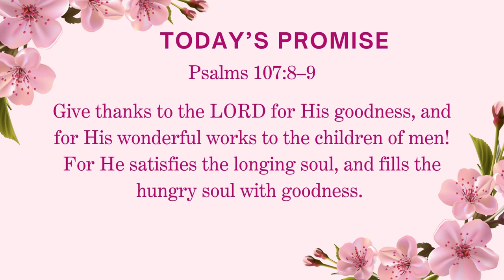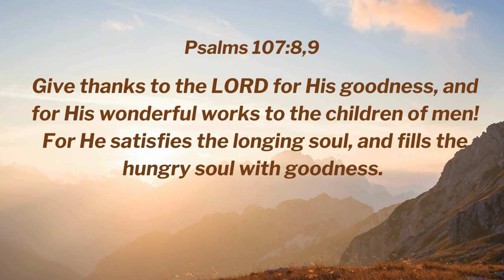He Satisfies Your Longing Soul | Ps. Reena | The Upper Room Covenant - Daily Devotional | Sep 10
Give thanks to the LORD for His goodness, and for His wonderful works to the children of men! For He satisfies the longing soul, and fills the hungry soul with goodness. PSALM 107:8–9